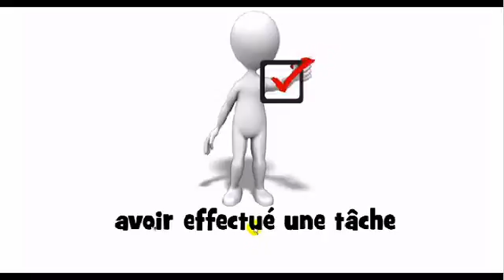Francouzská výslovnost = avoir effectué une tâche